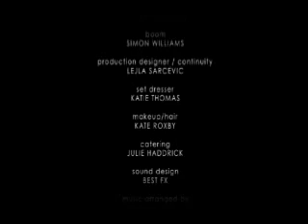Eighty Eight Keys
Silently trapped within a world of decay and emptiness, he is a prisoner within his own body. No future and a forgotten past... until the piano plays.